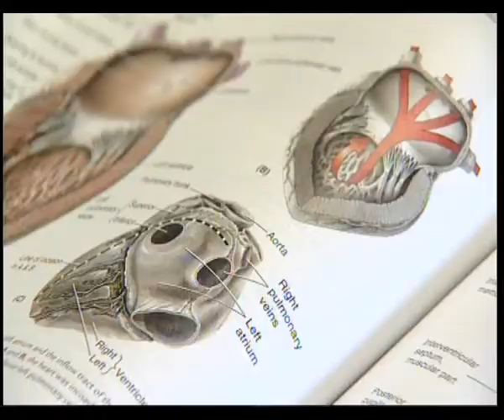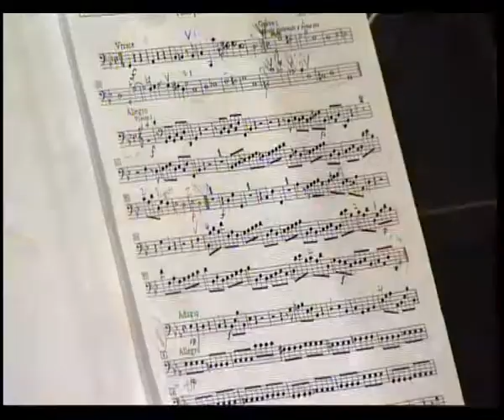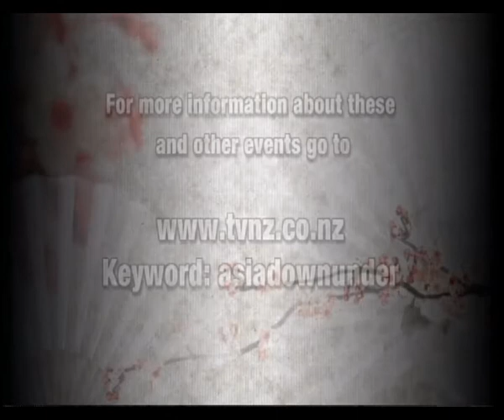Docters of Music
Medical students David and Ann organised a charity concert to raise money for the Starship childrens hospital. They need to get a right balance between their passion for music and medical studies.